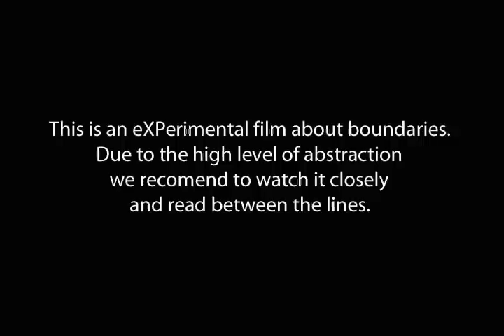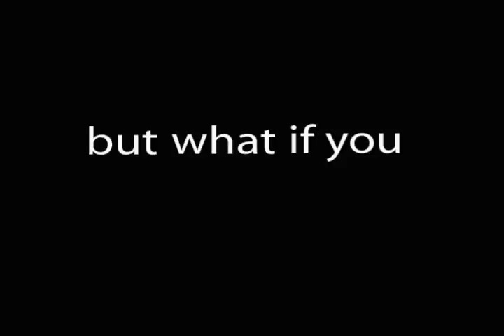TEFAB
TEFAB is a short for "This is an Experimental Film About Boundaries". The film was done in 36 hours during the finals of Imagine Cup 2005 contest in Yokohama. The subject for the film was "boundaries".